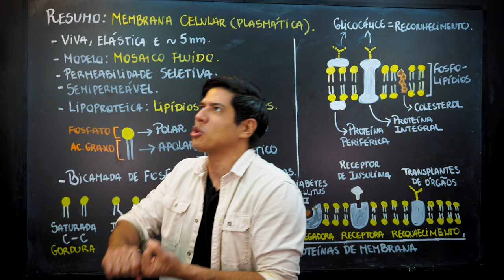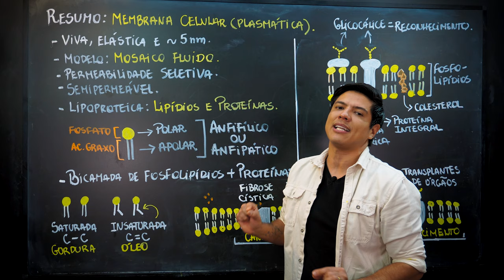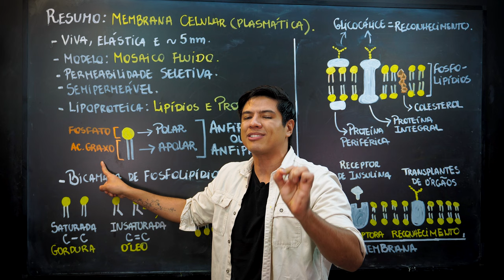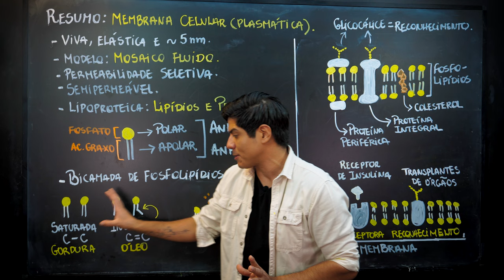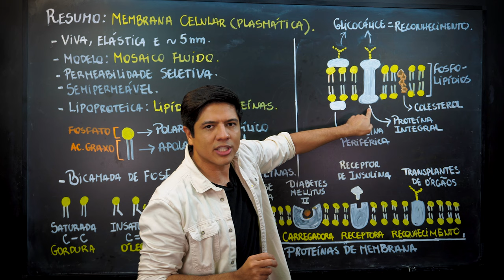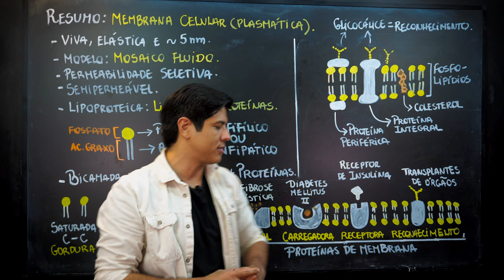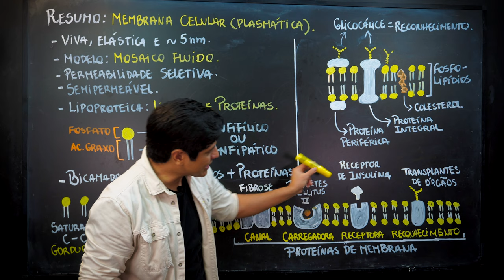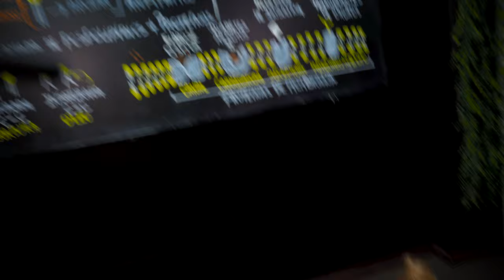MEMBRANA PLASMÁTICA - CÉLULA - Citologia | Resumo para a Prova